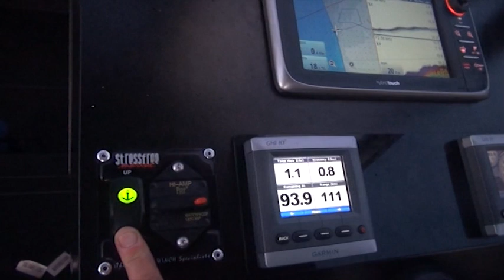BIG SNAPPER BIGGER GUMMY - YouFishTV Australia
For those around the globe who follow YouFishTV this video epitomises the style of fishing we have here in our home waters. It's what we do best!   This is Western Port, this is snapper and gummy shark fishing.  Also on show here is some very refreshing live underwater imagery of these two Southern Aussie icons.